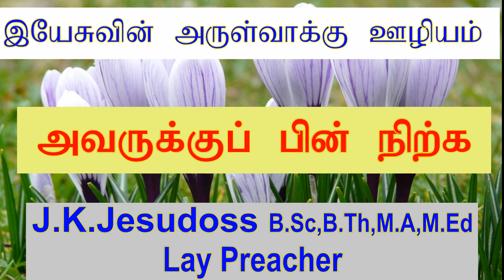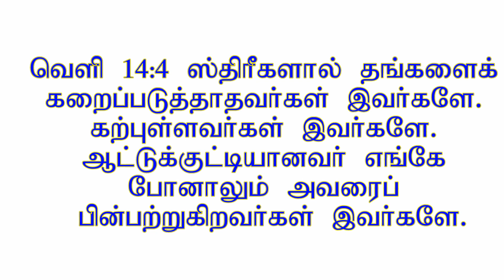Standing behind Him